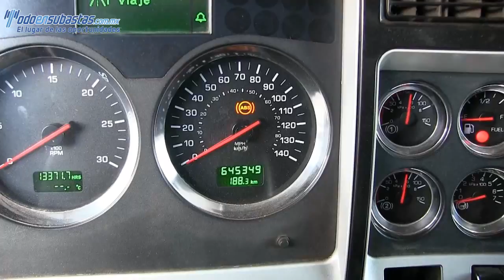832422 Kenworth / T660 / 2011